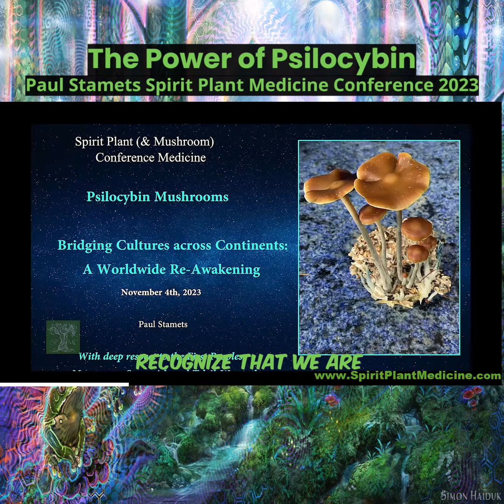The Lesson of Psilocybin Mushrooms: Bridging Cultures, Sharing Knowledge, and Unifying Humanity